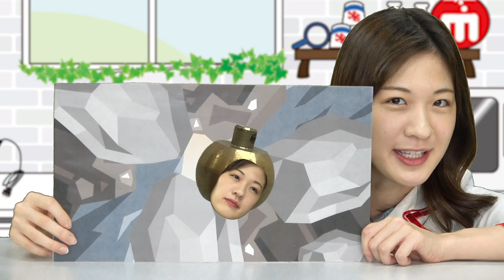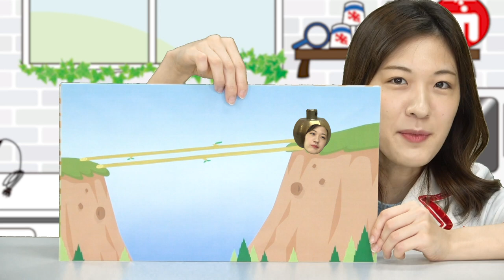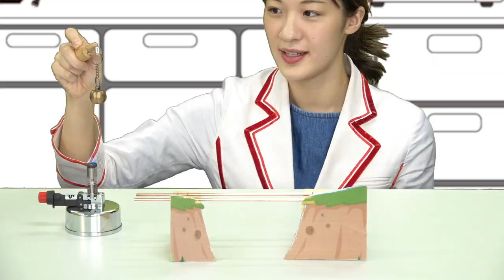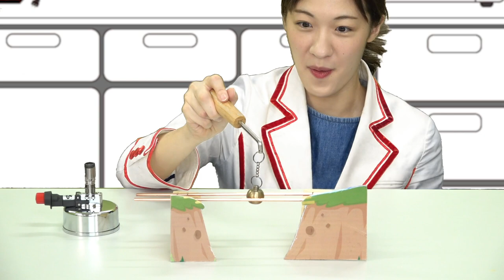科学の力で突き進め！金属球の冒険！と実験。【理科が好きになるサイエンス紙芝居!?】小学校理科：金属の温度と体積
科学のお姉さん五十嵐美樹がお送りするミキラボ・キッズへようこそ！
今回の主役は金属球！？ワイルドな風来坊『金属球』が科学の力で突き進む✊紙芝居と実験で、金属の特性を学びます。
〔金属 : 小学校 4年 理科 学習範囲〕

0:00 オープニング
0:38 紙芝居！
1:30 クイズ！
2:28 炎魔法実験！
3:08 氷魔法実験！
4:33 正解発表！
4:45 紙芝居続き！
5:47 クイズ！
6:40 正解発表！
6:51 炎魔法実験！
7:25 まとめ！！